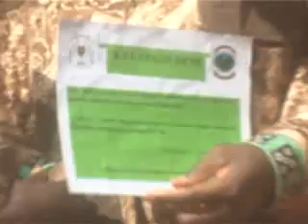Ouverture de la chasse au Burkina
La chasse est ouverte depuis le 05 janvier sur toute l'étendue du territoire national. C'est à Logobou dans la Tapoa que le premier ministre à donner le premier coup de fusils. La campagne d'exploitation faunique 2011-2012 permettra à tous les acteurs de s'interroger sur l'avenir du secteur de la faune. Un secteur qui génère par an, environ 4 milliards de FCFA au profit de l'économie nationale.